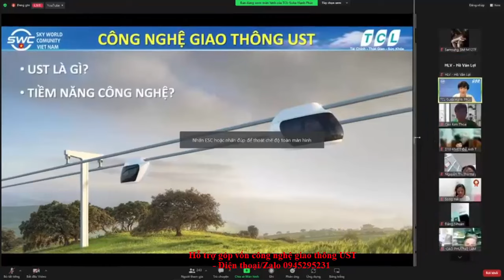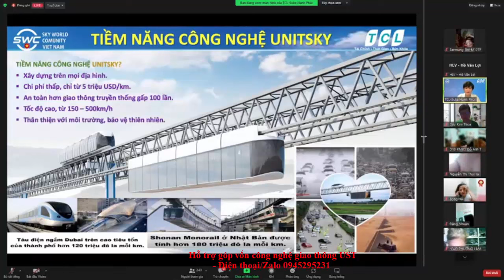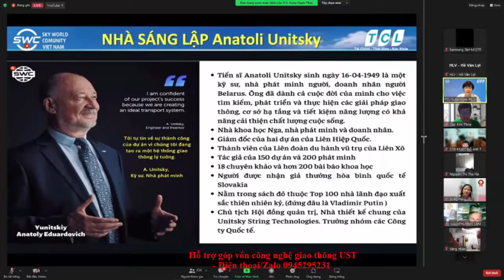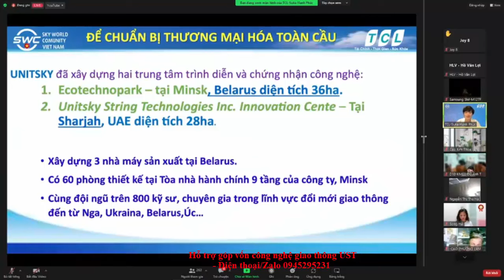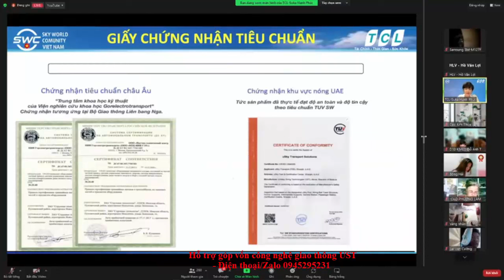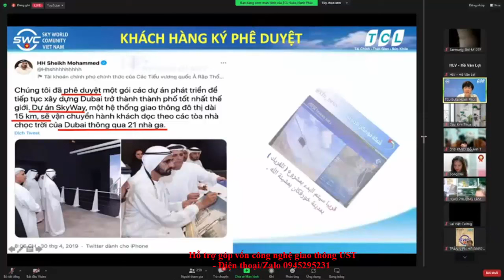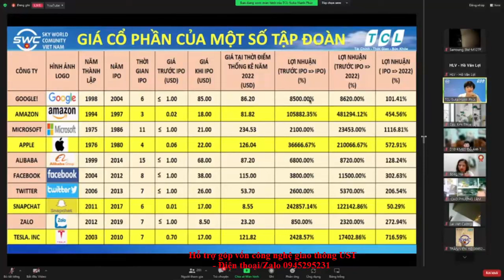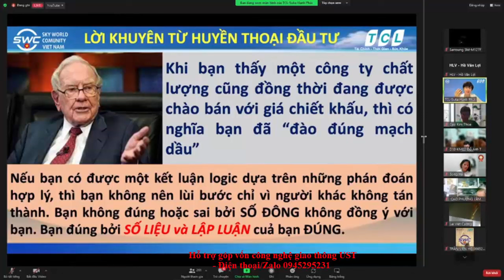👉SKYWAY MMO | KẾ HOẠCH THƯƠNG MẠI CỦA DOANH NGHIỆP UST | CÓ THỂ NĂM 2024 LÀ CƠ HỘI CUỐI CÙNG 👇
👉Skyway mmo | Kế hoạch thương mại của doanh nghiệp UST | Có thể năm 2024 là cơ hội cuối cùng sở hữu cổ phần UST
✅ Chia sẻ video này trên mạng xã hội! 📢👇
Tại sao nên góp vốn vào UST:
Tập hợp mọi thông tin quan trọng nhất về dự án UST:
2. Thông tin về Đất sinh thái (Eco Land)
3. Thông tin về Đất không gian (Space Land)
4. Vùng đất thông tin (Info Land)
5. Thông tin Đất 1 (Land 1)
6. Thông tin Đất 2 (Land 2)
7. Thông tin Đất 3 (Land 3)